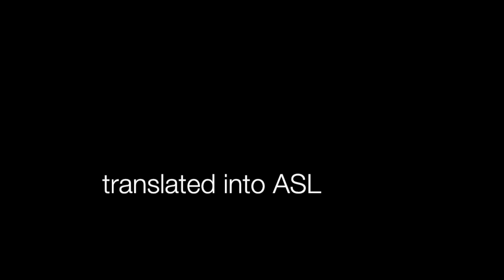William Carlos Williams' "This is Just to Say" translated into ASL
William Carlos Williams' "This is Just to Say" translated into American Sign Language by Crom Saunders